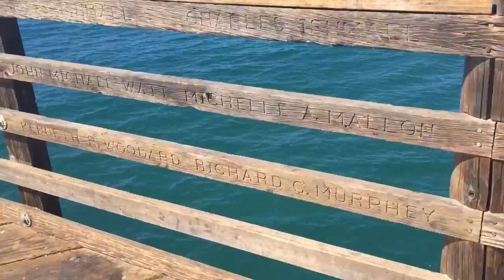Seagull Poop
Went to Oceanside Pier & the Yellow Deli 😊